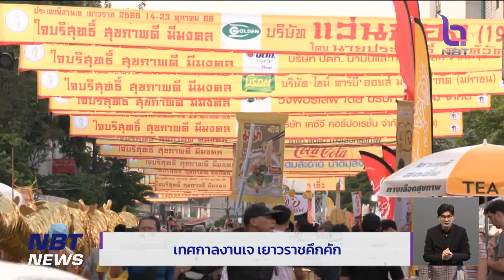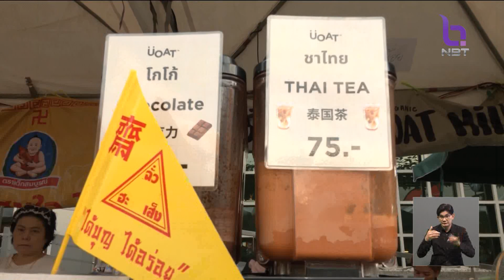รายงานสด เทศกาลกินเจที่เยาวราช ข่าวค่ำ วันที่ 15 ตุลาคม 2566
ติดตามบรรยากาศเทศกาลงานเจ เยาวราช ซึ่งก็คึกคักไปด้วยประชาชนและนักท่องเที่ยวที่มาร่วมงาน โดยปีนี้ มีการจัดงาน ชูแนวคิด ใจบริสุทธิ์ สุขภาพดี มีมงคล สืบสานงานบุญ เพื่อสร้างกุศลครั้งใหญ่ 10 วัน 10 คืน
  ไปติดตามบรรยากาศกับคุณศตคุณ ดำเกลี้ยง รายงานจากบริเวณถนนเยาวราช